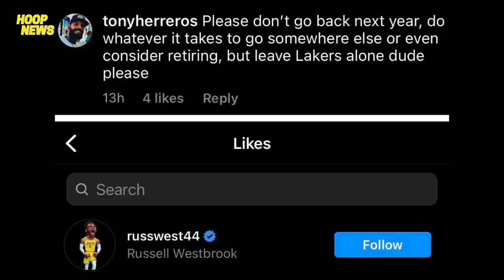Westbrook Nagpa-Hiwatig Na Aaalis Na Siya Sa Lakers! Booker Out Sa Suns! Derozan Grabe Performance!